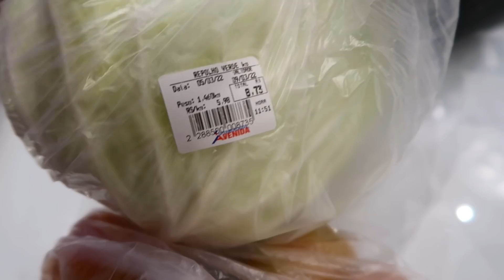CHEGOU AS PANELAS NOVAS, + RECEBI AMIGOS EM CASA